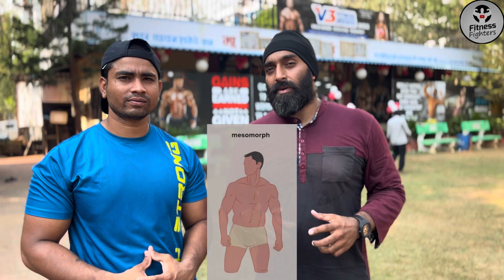कौन सा प्रोटीन सप्लीमेंट खाएंगे ? | Which protein supplement should you take? ​⁠@FitnessFighters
Title: Which Protein Supplement Should I Take as per My Body Type?

Welcome back to Fitness Fighters In today’s video, we’re diving into the best protein supplements for each body type to help you reach your fitness goals faster. Whether you're an ectomorph, mesomorph, or endomorph, we've got you covered with tailored protein supplement recommendations.

For Ectomorphs (Naturally Thin):
- *Whey Protein Concentrate*: High in calories and protein for muscle gain.
- *Mass Gainers*: Combine protein with carbs and fats to boost caloric intake.

For Mesomorphs (Naturally Muscular):
- *Whey Protein Isolate*: High protein, minimal fats and carbs, ideal for lean muscle.
- *Casein Protein*: Slow-release protein for overnight recovery.

 For Endomorphs (Naturally Stocky):
- *Whey Protein Isolate*: Low in fats and carbs, helps gain muscle without extra fat.
- *Plant-Based Proteins (e.g., Pea Protein)*: Low-calorie options for weight management.

For Vegans and Vegetarians:
- *Pea Protein*: High in BCAAs, easily digestible, allergy-friendly.
- *Soy Protein*: A complete protein with all essential amino acids.

For Overall Health and Joint Support:
- *Collagen Protein*: Supports joint, skin, and hair health.
- *Hemp Protein*: Contains omega-3 and omega-6 fatty acids.

For Muscle Recovery and Athletic Performance:
- *Whey Protein Hydrolysate*: Fast absorption, perfect for post-workout recovery.
- *Egg White Protein*: High-quality protein for muscle repair.

**🛒 Recommended Products:**
- Whey Protein Concentrate]
- Mass Gainers]
- Whey Protein Isolate]
Casein Protein]
- Pea Protein]
- Soy Protein]
- Collagen Protein]
- Whey Protein Hydrolysate]
- Egg White Protein]

Which body type are you, and what’s your go-to protein supplement?